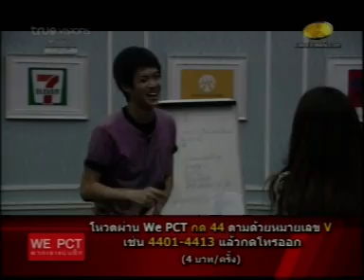wk11 tue class voices ซ้อมร้องเพลงกับครูนุ้ย